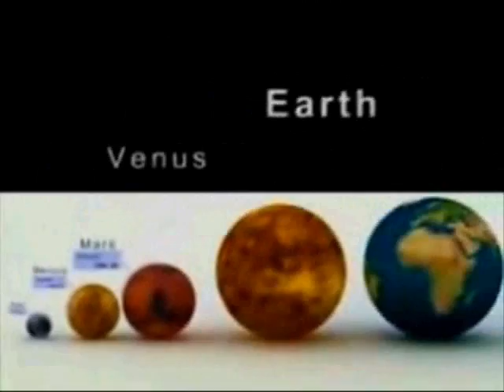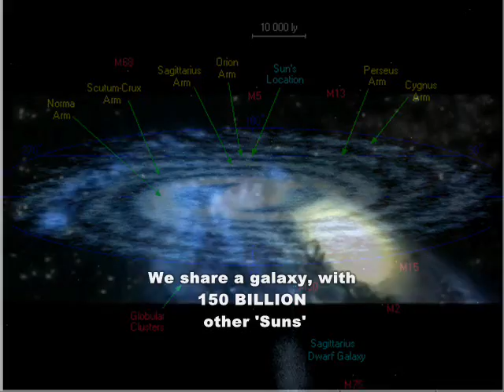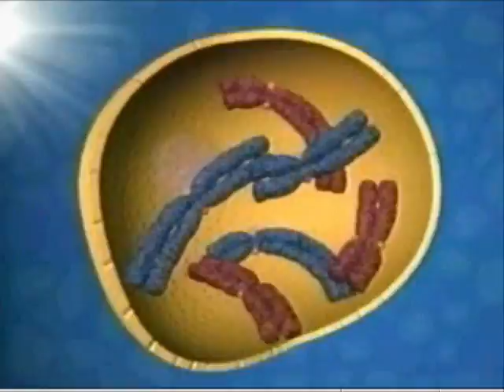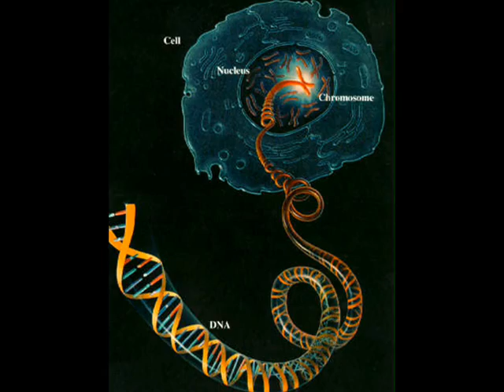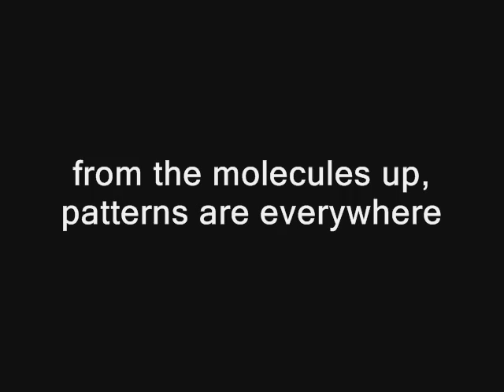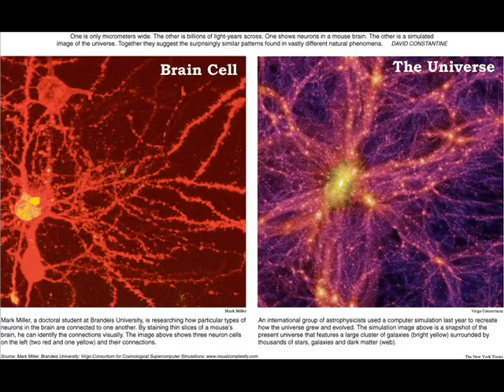Tour Through Reality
A short tour through the visible universe that we can see so far.